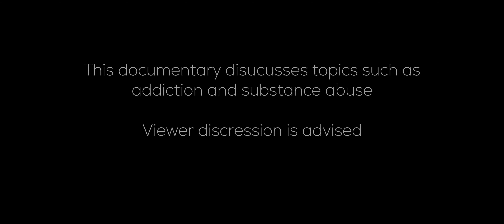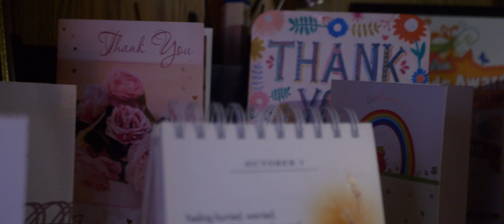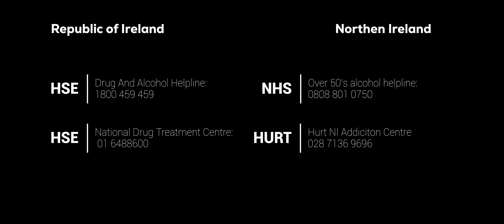Reclaiming Lives: Breaking The Stigma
Reclaiming Lives: Breaking the stigma is an expository documentary which explores the issue of addiction with a theme of journey. The testimony of Johnny, a former alcoholic, about his journey to recovery and his efforts to help others facing similar challenges, is truly inspiring.This documentary delves into addiction and substance abuse within Northern Ireland using statistics, facts and testimony. It challenges the normal views in which society has and preaches for improvements in services for addicts.

Directed and Presented by Giovanni Peresson
Produced By Maria Sloan
Cinematography by Adam Martin
Sound and Editing by Giovanni Peresson
Music Composing by Louvisa Orstadius

A special thank you to Johhny and Leanne from HURT NI

If you would like to take a look at my website where I have my portfolio, blog and equipment list it can be found at giovanniperesson.com